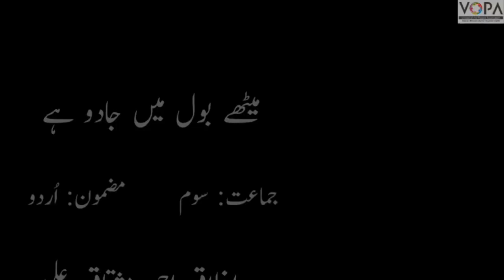3rd | Urdu | Chap No 3 | میٹھے بول میں جادو ہے | V1 | VSchool